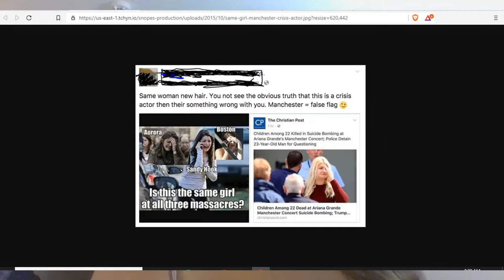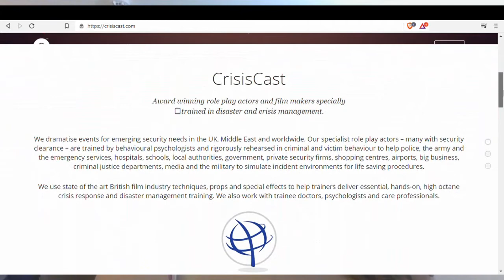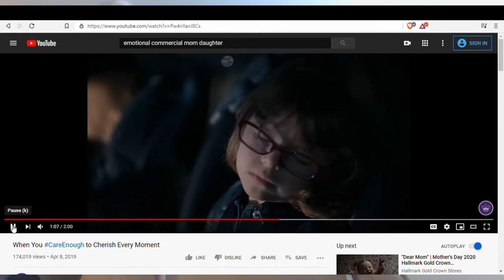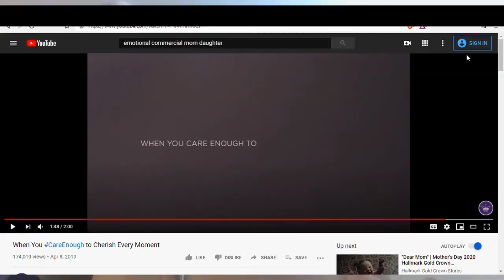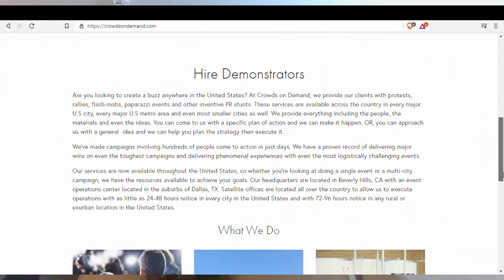Crisis actors and crowds on demand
💖 Holistic Wellness Coaching available! Take charge of your health!

Others Channels:

Tarot @SuryaHolisticTarot
Holistic lifestyle @alkemystica
Music and guitar @lennyblandino

🕉🕉 Survive your Personal Apocalypse with YOGA!

🕉🕉 Balance and Heal the Energy Body & CHAKRAS through Mudras - (psychic gestures)

🧘‍♂️ 21 Asanas to Balance your Energy Body in 21 Days

🙏🙏🙏 My books on Being vegan and Living in Italy on Amazon below:

🌱 How to be Vegan in Italy!

🌱 Traditional Italian Vegan Recipes

🌱 101 Things Vegans can do in Italy!

☕ The Real Guide to Living in Italy